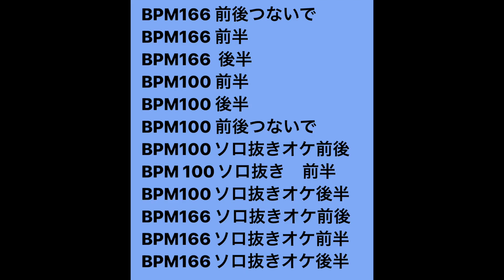「イエローモンキー/スパーク」ギターソロ練習用・スローテンポ演奏とオケBPM100